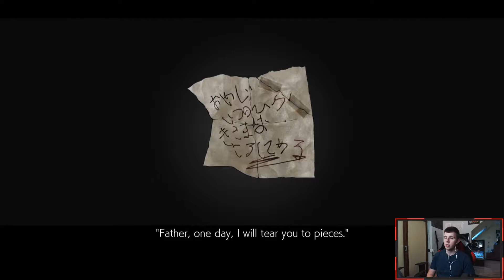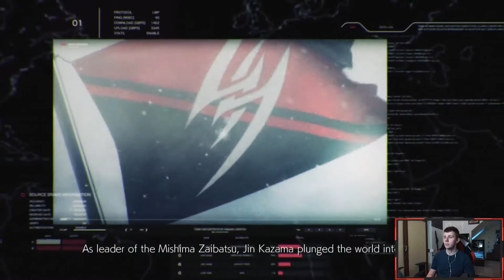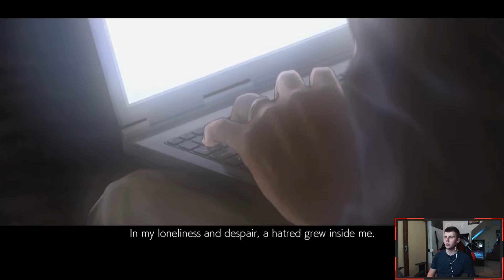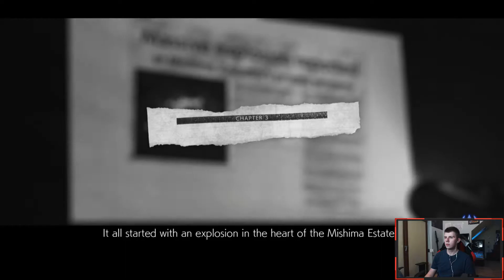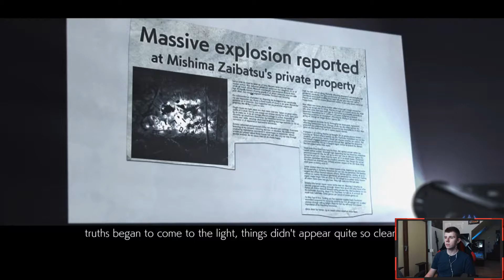Tekken 7 - MISHIMA STORY SAGA Part #1 / Polska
Tekken 7 ! Główne Story Mode, czyli MISHIMA SAGA, część #1. ZAPRASZAM !